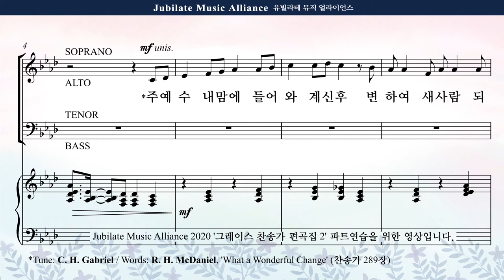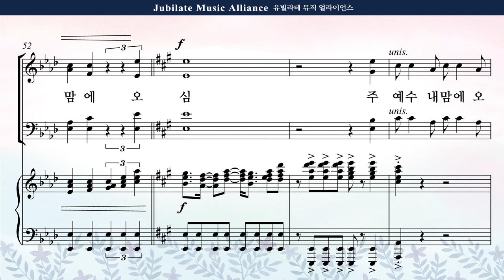[그레이스 찬송가 편곡집 2] 01. 김의헌 - 주 예수 내 맘에 들어와 Bass